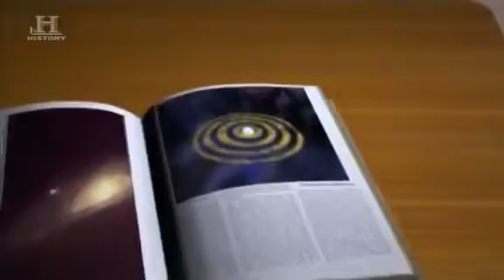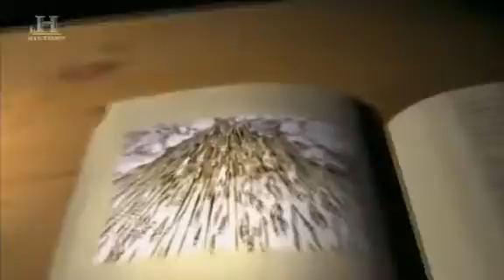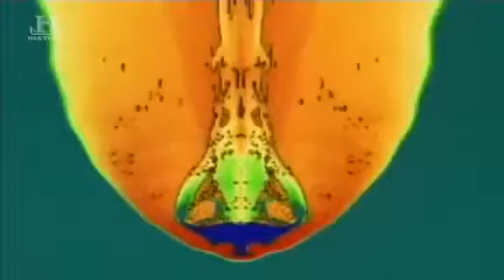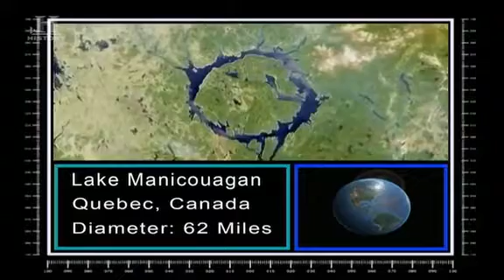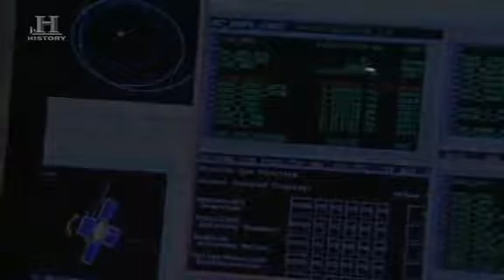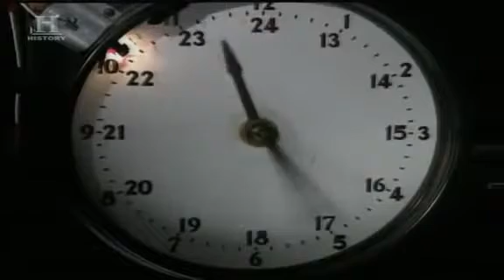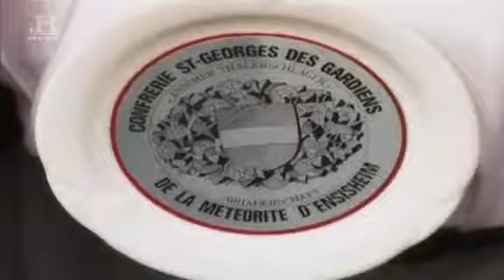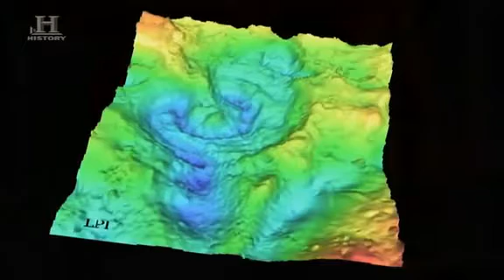Meteoryty: Ogień na niebie. Film dokumentalny pl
Meteoryty. Ogień na niebie. Film dokumentalny pl. Meteoryty. Ogień na niebie. Film dokumentalny pl. Meteoryty. Ogień na niebie. Film dokumentalny pl. W atmosferze ziemskiej nad obwodem.

Hangar 18 pl lektor Akta UFO.

Dokopać się do prawdy. Złoto króla Salomona. Film dokumentalny pl.